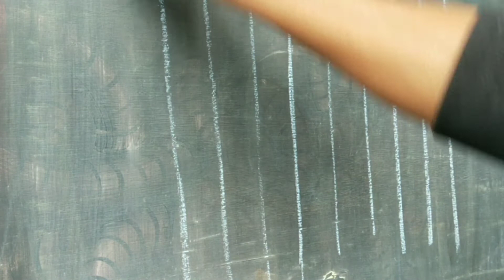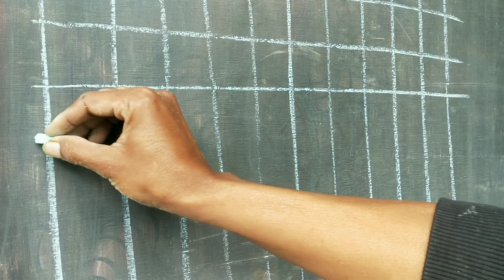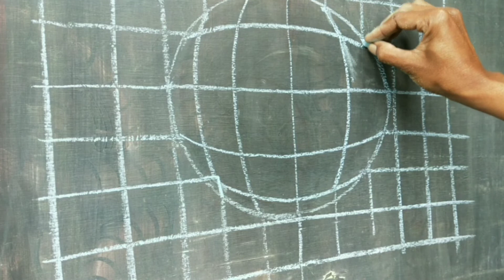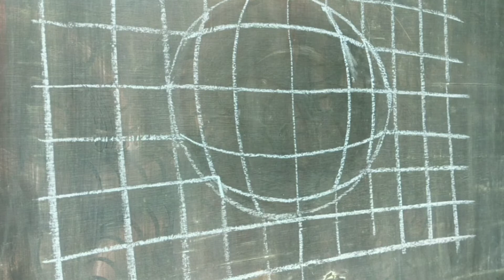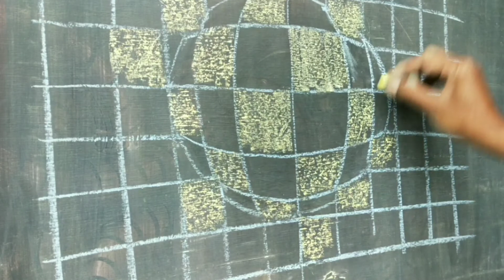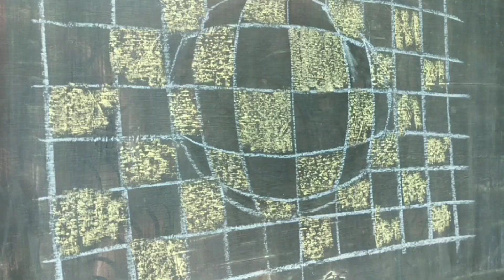cara menggambar 3d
Selamat datang di dapur lukis Chanel.

Dalam kesempatan kali ini saya akan kasih teori cara menggambar lukisan 3 dimensi.

Media yang kami gunakan adalah triplek atau papan tulis dan kapur tulis.
karena menggunakan kapur tulis akan mudah dihapus bila ada kesalahan ini hanya panduan.
Jika sahabat sudah mantap sudah yakin dengan sketsa tersebut dapat dilanjutkan menggunakan cat .
Selamat mencoba

Jangan lupa kritik dan sarannya